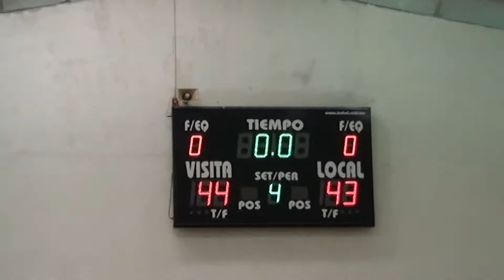NARRACIÓN DE LOS ÚLTIMOS MINUTOS DEL PARTIDO TLALNE VS NAUCALPAN SEMIFINAL VARONIL CATEGORIA 97